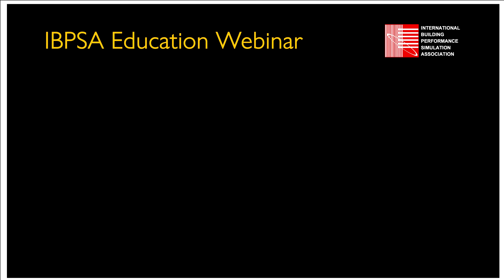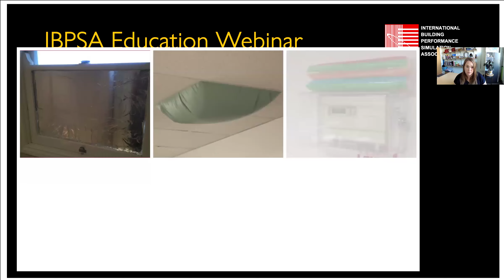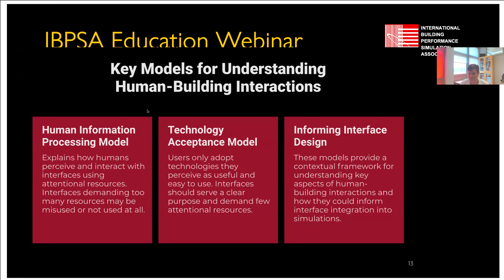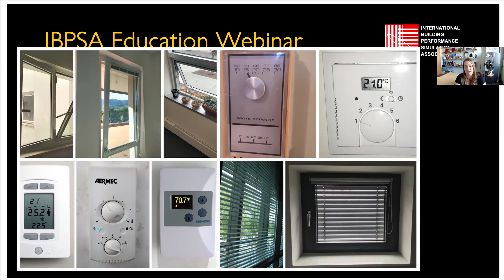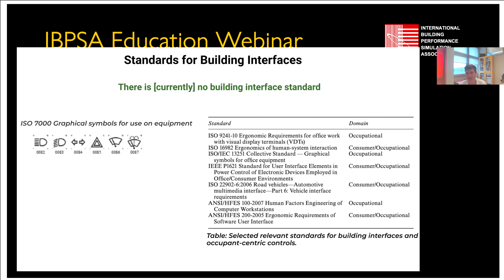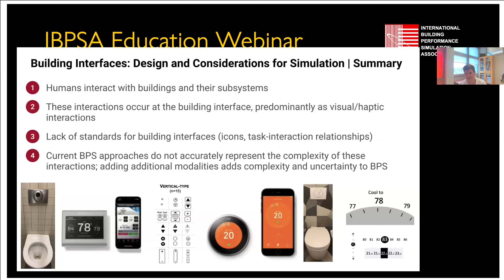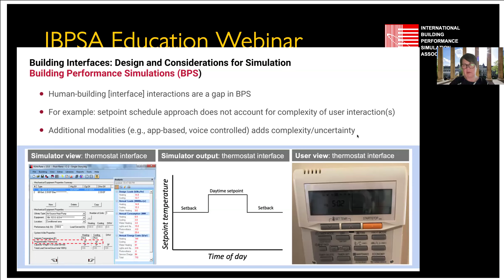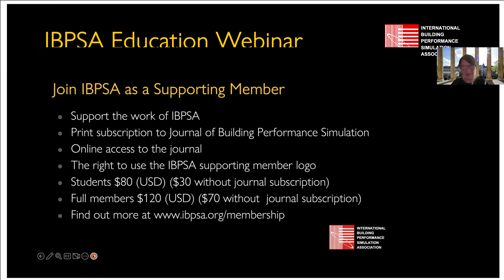Human Building Interfaces - Design and considerations for simulation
In this webinar, Julia Day and Philip Agee first present key human building interaction (HBI) research to provide a framework for understanding how humans process information and interact with buildings. They then define user needs and HBIs for simulation by presenting some of the current challenges of incorporating interfaces into simulation and then provide an illustrative case study of lighting in private offices.